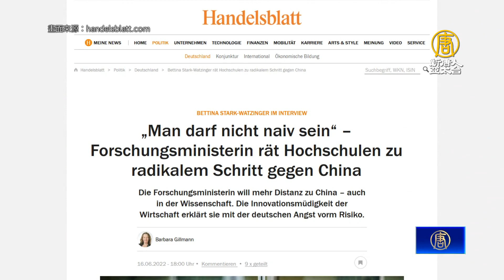德教育部長明年訪台 睽違26年再有部長級來台！